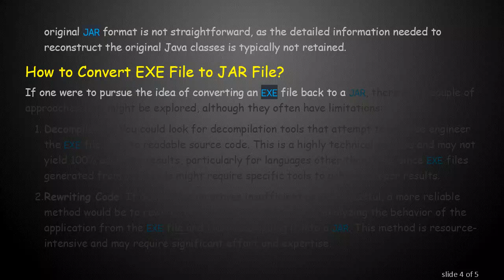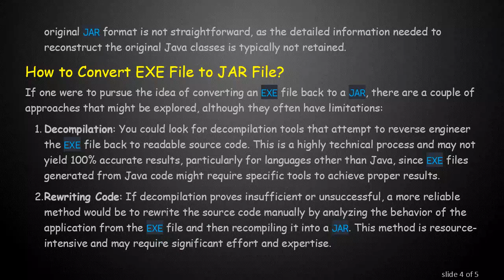Can EXE Files Be Converted Back to JAR Files After Being Compiled?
Summary: Explore the feasibility and methods of converting `EXE` files back to `JAR` files, and understand the implications for Java and executable formats.

When dealing with software development, particularly in environments utilizing the Java programming language, it's not uncommon to encounter a variety of executable file types. Among those, EXE files (commonly used on Windows systems) and JAR files (Java Archive files used primarily for Java applications) are frequently discussed. An intriguing question arises regarding the compatibility and conversion potential between these two formats: Can EXE files be converted back to JAR files after being compiled?

Understanding the Formats

EXE Files: These are standalone executable files that are commonly utilized in Windows operating systems. They contain binary code that can be executed directly by the system. EXE files can be generated through various programming languages and are particularly common in applications developed with languages such as C, C++, or .NET.

JAR Files: A .jar file is a packaged archive of Java classes and associated metadata that can include images, sound files, or other resources. JAR files allow for easy distribution and deployment of Java applications. They can be executed on systems that have the Java Runtime Environment (JRE) installed, and this is often accomplished by using the command java -jar filename.jar.

The Complication of Conversion

When considering the conversion of EXE files back to JAR files, it’s essential to understand the compilation process. During the transition from source code to an executable format, a significant transformation occurs. In most cases:

Compilation: The original code (often in languages like Java) gets compiled into bytecode, which is then packaged into a JAR file. When an application is converted into an EXE, that compilation creates a Windows-native executable, which is fundamentally different from a Java bytecode packaged within a .jar file.

Loss of Original Structure: When you compile code to an EXE, the high-level structure, including class information, may be lost or embedded in a way that is not easily reversible. This loss means that attempting to convert the executable back into its original JAR format is not straightforward, as the detailed information needed to reconstruct the original Java classes is typically not retained.

How to Convert EXE File to JAR File?

If one were to pursue the idea of converting an EXE file back to a JAR, there are a couple of approaches that might be explored, although they often have limitations:

Decompilation: You could look for decompilation tools that attempt to reverse engineer the EXE file back to readable source code. This is a highly technical process and may not yield 100% accurate results, particularly for languages other than Java, since EXE files generated from Java code might require specific tools to achieve proper results.

Rewriting Code: If decompilation proves insufficient or unsuccessful, a more reliable method would be to rewrite the source code manually by analyzing the behavior of the application from the EXE file and then recompiling it into a JAR. This method is resource-intensive and may require significant effort and expertise.

Conclusion

To summarize, converting EXE files back to JAR files after being compiled presents numerous challenges, mainly due to the fundamental differences between how these files operate and the information that may be lost during the conversion process. while technically it may be possible to perform some level of conversion through decompilation or manual rewriting, the fidelity and accuracy of such methods can vary significantly.

In software development, it is crucial to consider the format that best meets the needs of the project from the outset, allowing for a more streamlined workflow without conversion hurdles in the future.